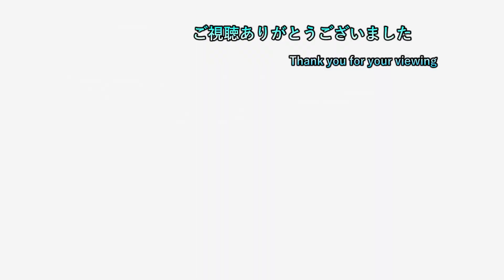【ゼルダTOTK】 ep22 コッコに化けたイーガ団が！ 【初見プレイ】【ネタバレ注意】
2日周期で20時半枠と22時枠を交互に出してます
19時枠のポケモン一匹縛りは毎日投稿中
19時枠 ポケモンSV一匹縛り

20時半枠 気になるゲーム（現在２つ）

22時枠 ゲームタイトル五十音縛りのゲーム＆ホグワーツレガシー